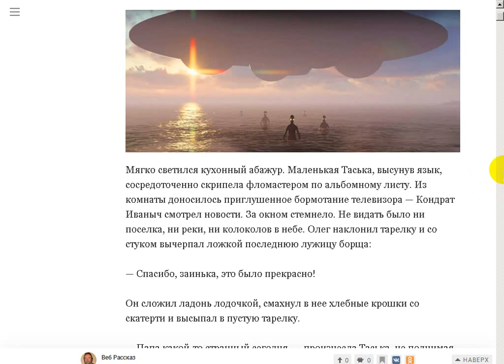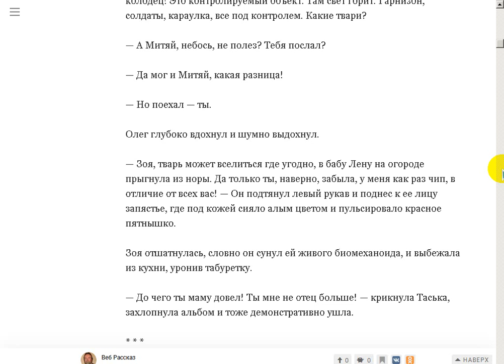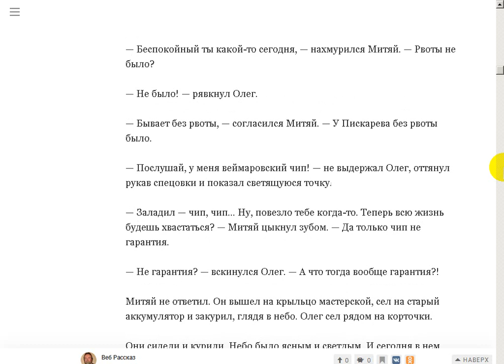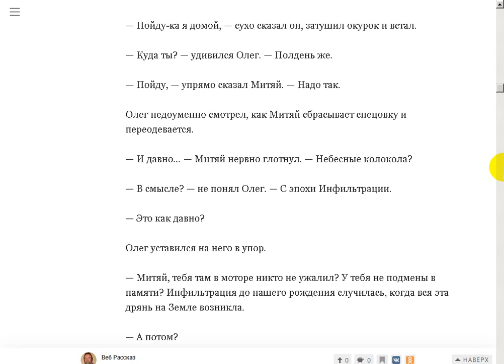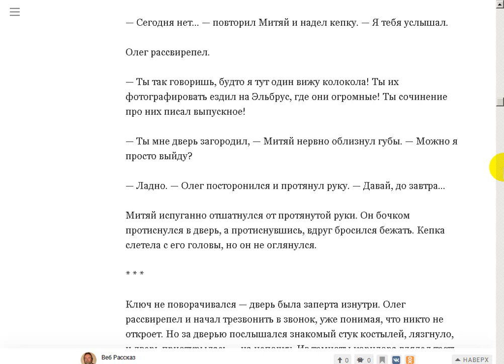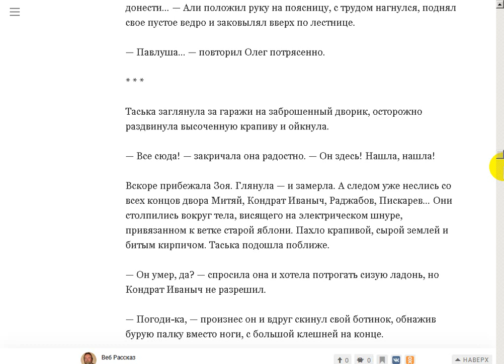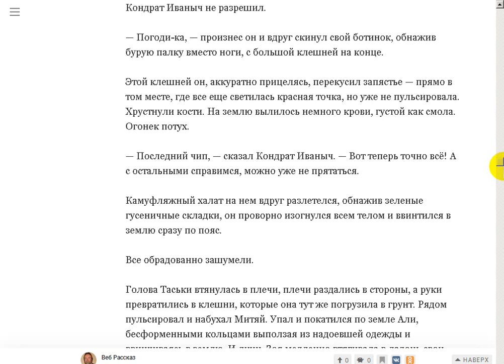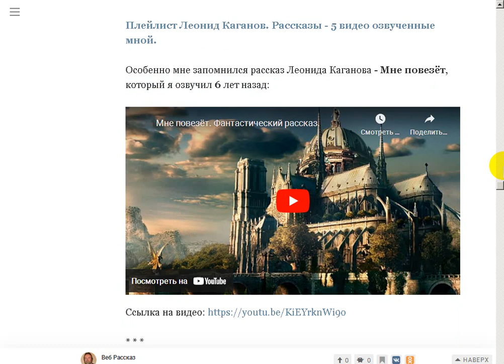НЕБЕСНЫЕ КОЛОКОЛА.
Поддержать автора канала можно здесь:
Сбер Банк Visa: 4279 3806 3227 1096
Сбер Банк МИР: 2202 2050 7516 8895
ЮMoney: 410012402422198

- Веб Рассказ на Boosty. Поддержать автора канала можно здесь
Поддержать автора канала можно и здесь:
ЮМoney: 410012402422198 Небесные колокола. Л.Каганов.

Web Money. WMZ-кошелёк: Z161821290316